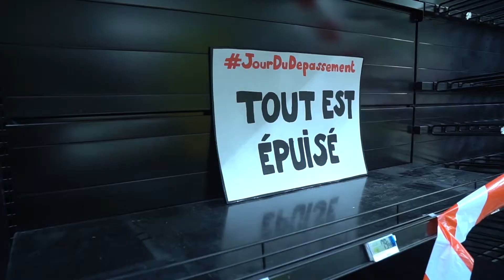Toi aussi, passe à l'action ! 🖐 Mois d'action pour le climat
En ce mois de septembre 2018, on repasse à l'action ! Tu nous rejoins ?
🖐 Opposons-nous maintenant aux projets qui aggravent encore le dérèglement climatique ! En cette fin d’un été profondément marqué par des évènements climatiques extrêmes, il est plus urgent que jamais d'agir !
👉 Inscris-toi ici pour passer à l'action avec ANV Action non-violente COP21

Un grand merci à Pascal pour la vidéo, à Marion ainsi que toutes les personnes impliquées !

►Tu as aimé cette vidéo et tu voudrais continuer à suivre nos actions ? Alors SOUTIENS-NOUS en likant, commentant et partageant largement cette vidéo… et en t'abonnant à la chaîne youtube !